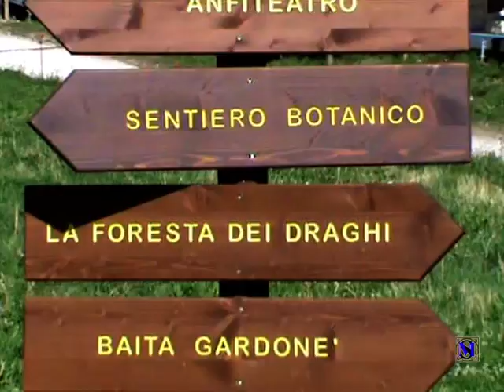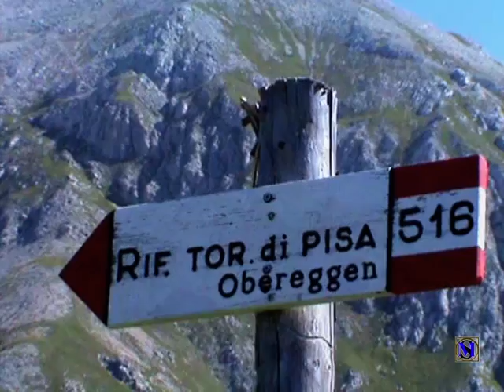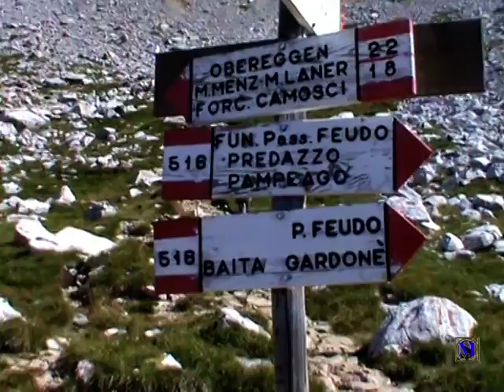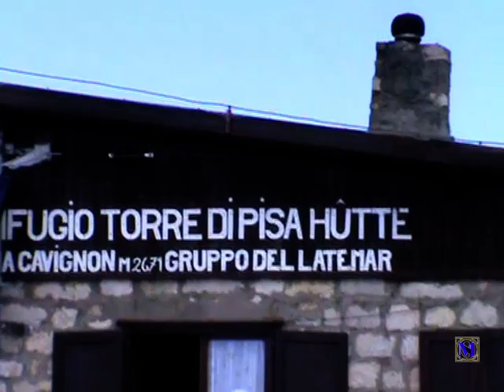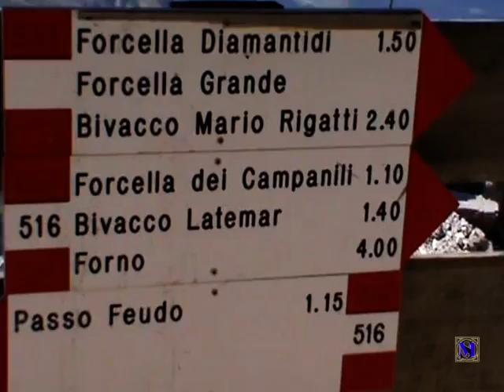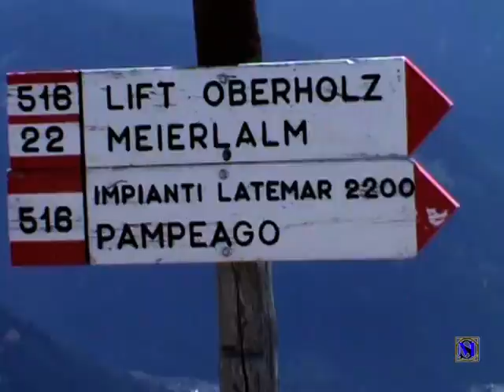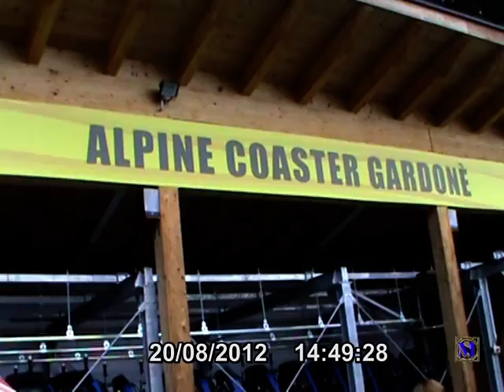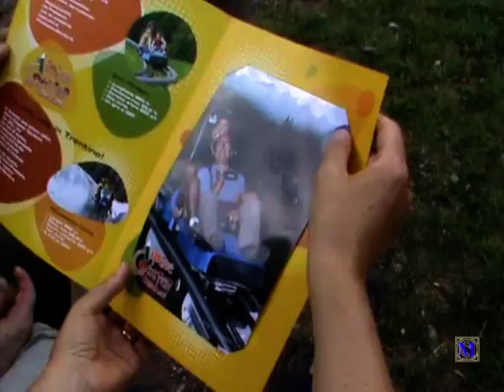Passeggiata alle torri di Pisa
Si prende da Predazzo la ovovia e la seggiovia, si cammina e si prosegue tutto in salita circa 2 ore ed 1 ora in discesa. Dopo scesi con la seggiovia ci si può sostare nel parco giochi..!! Buona visione.